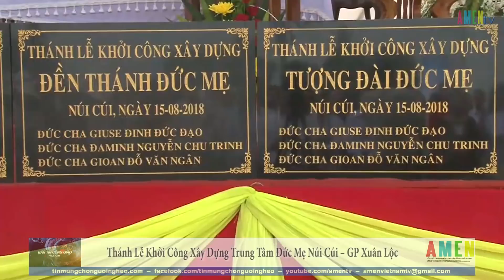BẢN TIN CÔNG GIÁO VIỆT NAM Từ Ngày 15 – 18/08/2018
Những bản tin sẽ phát:

1: Thánh Lễ Khởi Công Xây Dựng Trung Tâm Đức Mẹ Núi Cúi – GP Xuân Lộc

2: Thánh Lễ Kính Trọng Thể Đức Mẹ Hồn Xác Lên Trời tại  linh địa La Vang 2018

3: 170 anh chị em lãnh nhận ơn Chúa Thánh Thần qua bí tích Thêm Sức – GP Bắc Ninh

4: Giáo phận Vinh mừng Đại lễ Quan thầy – Đức Maria Hồn Xác Lên Trời và khánh thành Tòa Giám mục mới

5: Lễ Khánh Thành Và Làm Phép Nhà Thờ Giáo Họ Hàm Rồng – Gx Vĩnh Tuy – GP Hưng Hóa